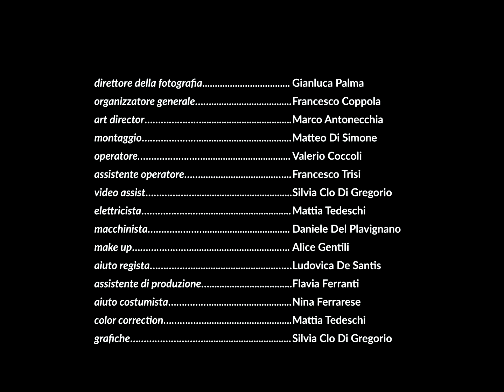The Giornalisti Completamente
La musica che ascolto durante le mie esibizioni in simultanea su lichess.org, chi desidera lezioni gratutite di scacchi può consultare il mio sito